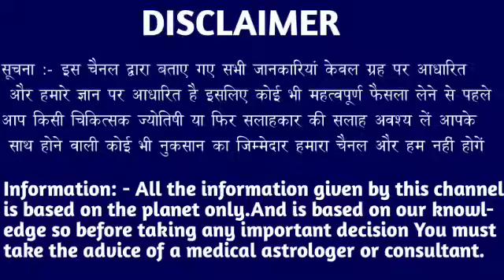मकर राशि वालों 20 और 21 दिसंबर घर घर जाकर मिठाई बांटते फिरोगे ऐसा खबर लाया हूं। Makar Rashi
मकर राशि वालों 07 और 08 दिसंबर घर घर जाकर मिठाई बांटते फिरोगे ऐसा खबर लाया हूं। Makar Rashi